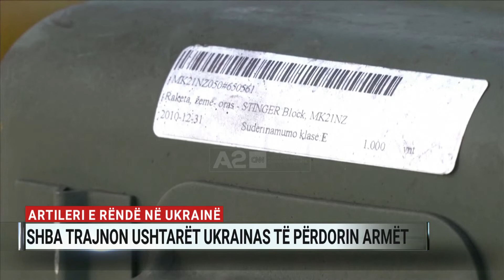SHBA trajnon ukrainasit të përdorin artilerinë e rëndë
Shtetet e Bashkuara do të trajnojnë ushtarët ukrainas të përdorin armë amerikane të artilerisë së rëndë, “howitzer”.